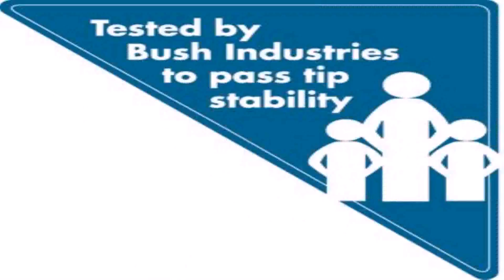Home Styles Arts And Crafts Pedestal Desk (see description) (see description)